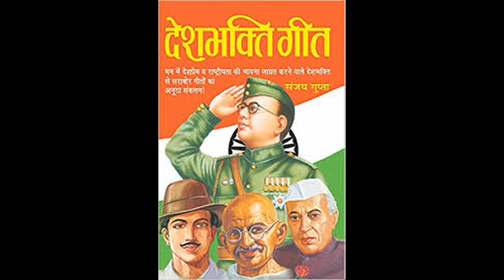006,FILM, MATLOBI DUNIYAA- SINGER- AMIRBAI KARNATAKI DEVI JE- TALAT MAHMOOD- CHORUS-MUSIC,SUSHANTA-